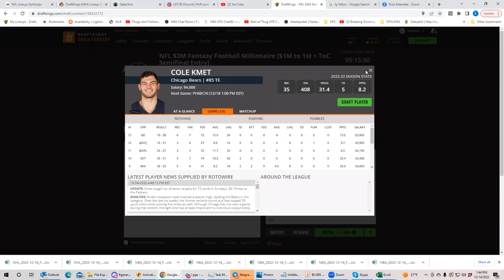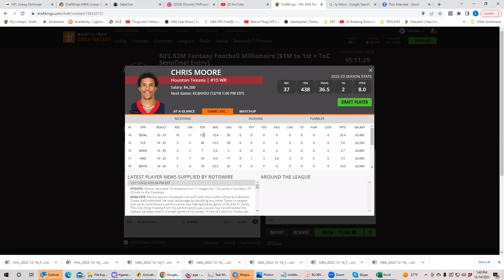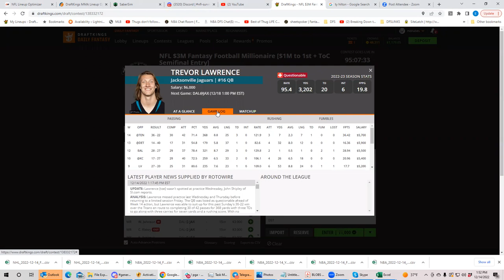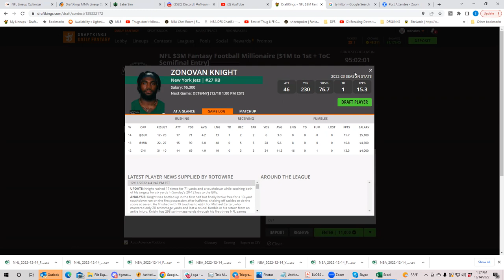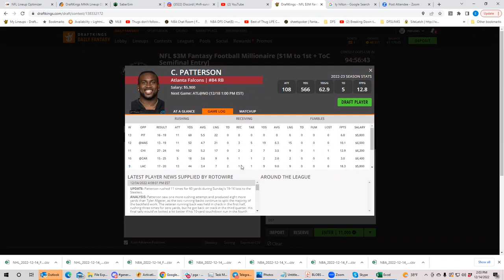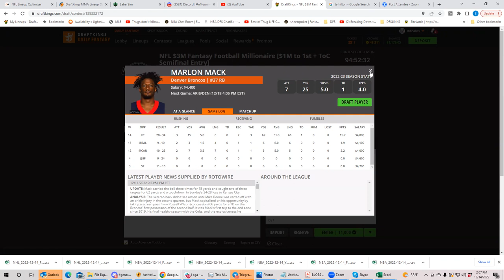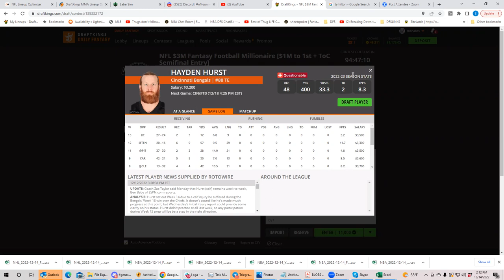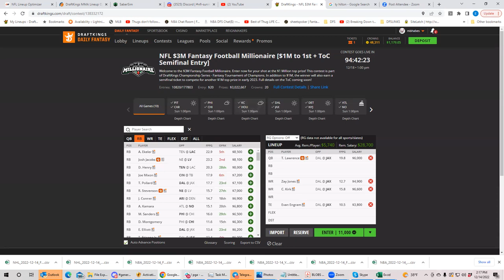NFL Sunday First Look with BobbyFi and Sheets